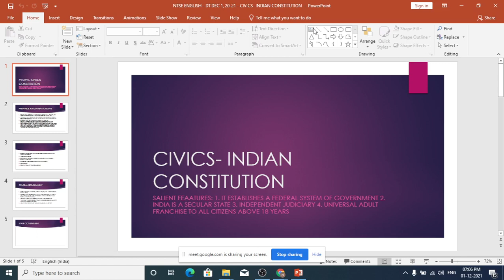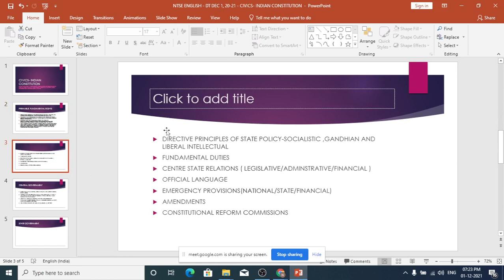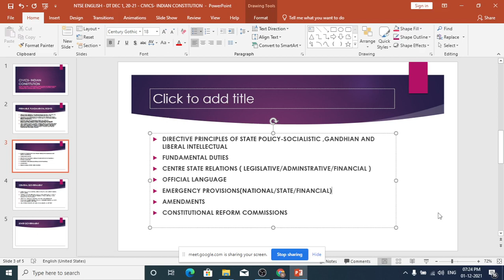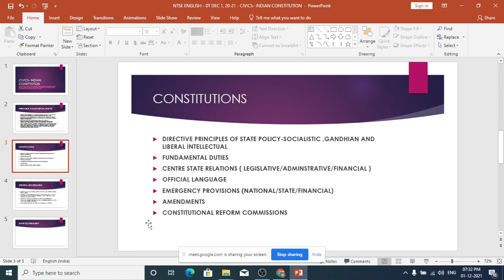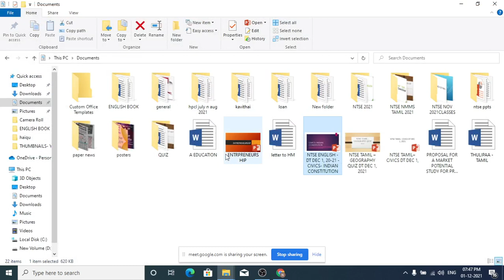NTSE ENGLISH CLASS DEC 1, 2021 / SUBJECT: CIVICS